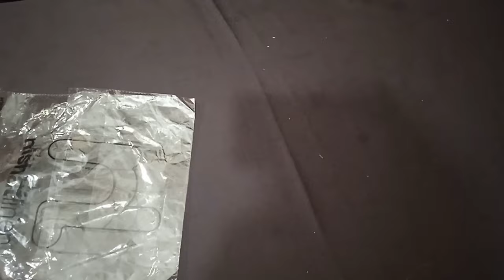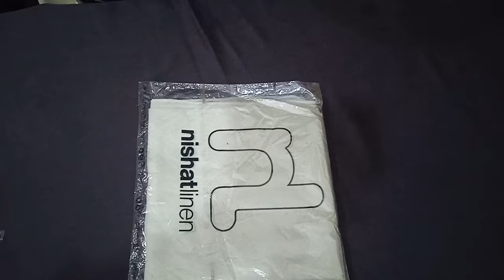Nishat Scarf 🧣 Hijab at discounted price | Stollers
Ladies concern
For order what's app